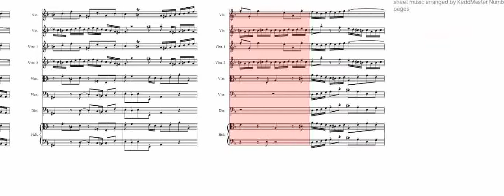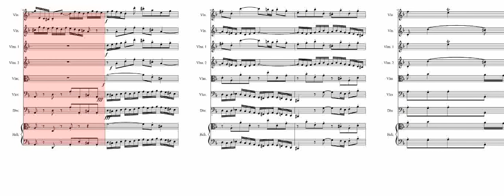Concerto for two violins by Bach || Notes